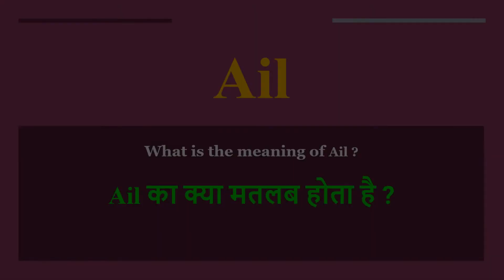Ail meaning in Hindi | Ail ka kya matlab hota hai | daily use English words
इस वीडियो में आप Ail का हिंदी में मतलब समझेंगे और साथ में Ail  का pronunciation भी सीखेंगें यानि की आप Ail के अर्थ के साथ साथ ये भी सीखेंगें की Ail को कैसे बोले या Ail को बोलने का सही तरीका क्या है

Let’s learn Hindi Meaning of Ail

Ail meaning in english

Ail Meaning in Hindi हिंदी में मतलब

Hindi Translation of Ail

Ail Meaning in Hindi Ail का मतलब हिंदी में

Ail Meaning in Hindi, Definition of Ail in Hindi

Ail Meaning Hindi Matlab Kya Hai Translate

Ail का हिंदी क्या होता है

Ail meaning in Hindi and English Ail का अर्थ हिंदी एवं अंग्रेजी में Ail definition in Hindi and English, Ail की परिभाषा हिंदी एवं अंग्रेजी में, Ail का मतलब, Ail माने क्या, Ail mane kya, Ail  ka matlab This video is showing answer of Ail  What is meaning of Ail in Hindi? इस video पर प्रश्न  Ail का मतलब हिंदी में क्या होता है? का उत्तर दिया गया है|, This video is showing answer of Ail What is meaning of Ail in English  इस पेज पर प्रश्न  Ail का मतलब अंग्रेजी में क्या होता है का उत्तर दिया गया है

pronunciation of Ail
English pronunciation of Ail
how to pronounce Ail